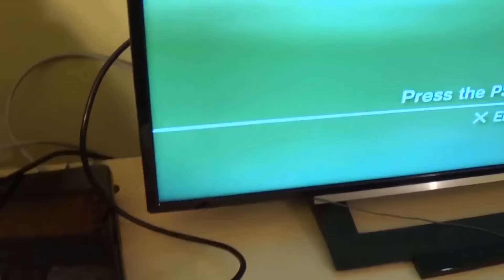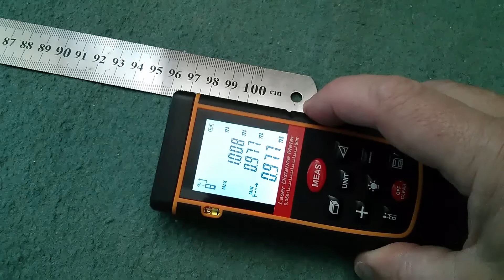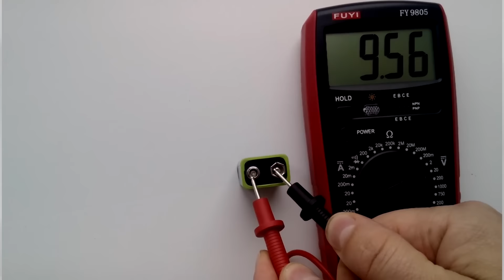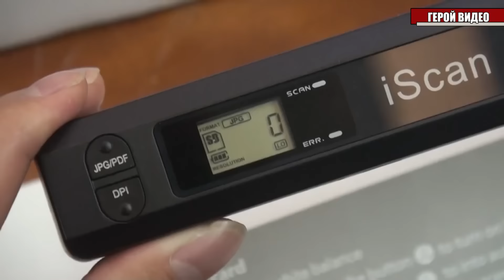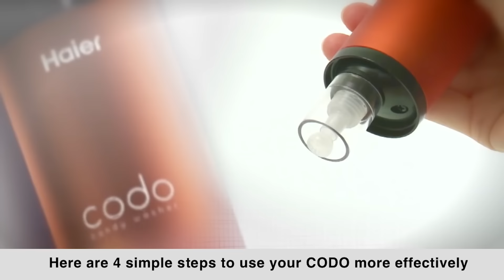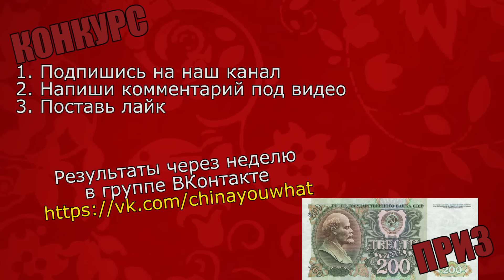10 КРУТЫХ ГАДЖЕТОВ С ALIEXPRESS 3.0 | 10 КРУТЫХ ТОВАРОВ С АЛИЭКСПРЕСС 3.0 + КОНКУРС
Это 10 крутых гаджетов с Aliexpress 3.0 | 10 крутых товаров с Алиэкспресс 3.0
Крутые электронные устройства из Китая. Необычные и не всегда полезные.

КОНКУРС

Для участия в конкурсе:
2. Напиши комментарий под видео (в видео я же рассказал какой)

6. Фумигатор Xiaomi Mosquito Killer

7. Лампа в форме гриба

10. Ручная стиральная машинка или

*ЕСЛИ КАКАЯ-ТО ССЫЛКА НЕ РАБОТАЕТ, ПИШИТЕ В КОММЕНТАРИИ И Я ЕЕ ИСПРАВЛЮ!*